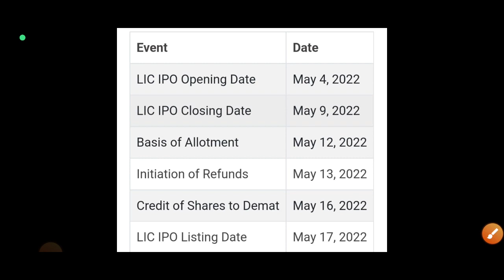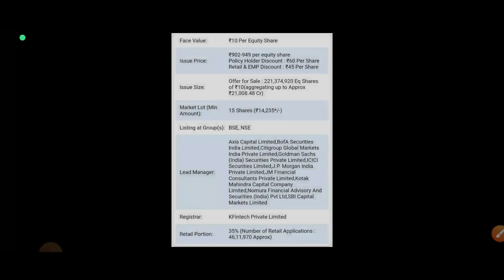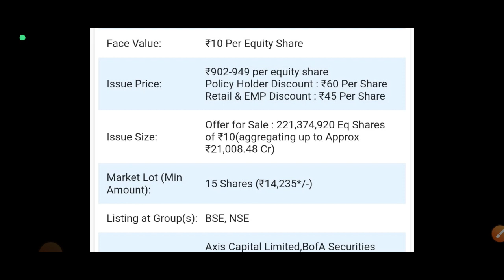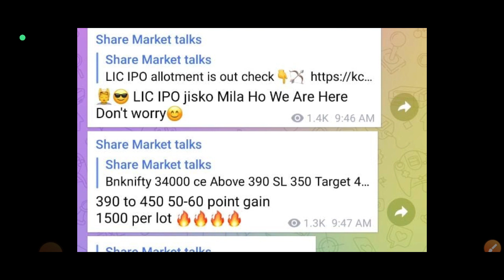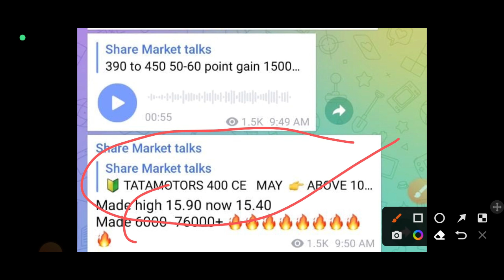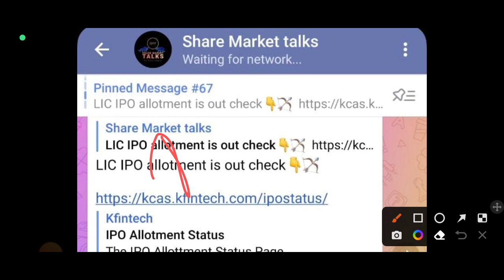LIC IPO Allotment मिला हो तो जरूर देखना LIC IPO Loss देगा? | LIC IPO GMP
👉Bumper Offer Paid WhatsApp Group Is Free Now
Open Demat Account  And Get 1 Month Free Subscription OF SMT PRO Group
Links Open an account now -
Open Demat Account Within 24 Hour With Best Support and Help From Upstox Customer Support and Also get Asap Support From Share Market Talks Team Links Open an account now
👉For Paid WhatsApp Group Enquiry Text there For Joining Or Any help .